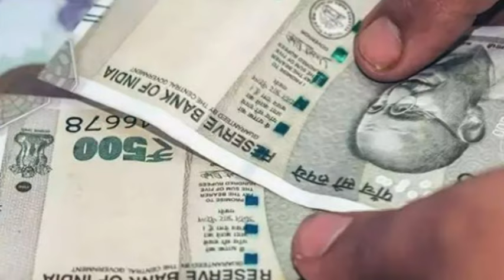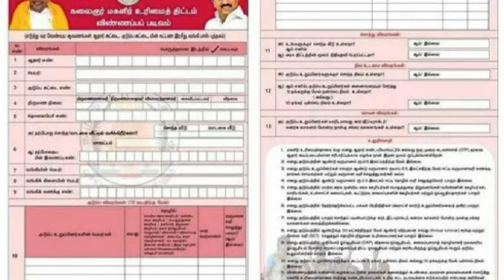மகளிர் உரிமை தொகை ரூ.1000 புதிய மாற்றம் பெண்கள் மகிழ்ச்சி 28.07.24 முதல்| magalir urimai thogai news